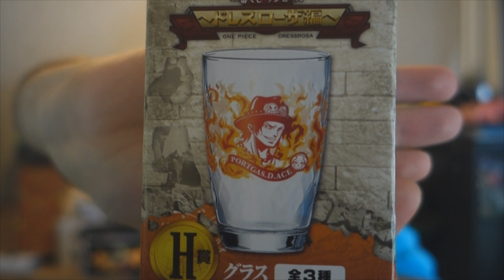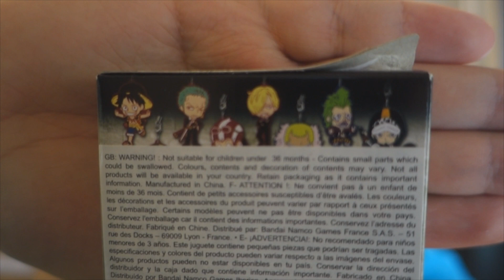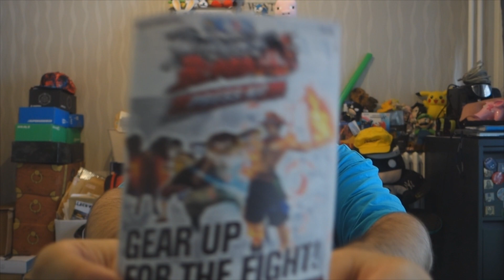Déballage (Unboxing) | PressKit DE FOU: One Piece Burning Blood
Hello ! On s'retrouve pour la vidéo unboxing déballage du Press Kit de One Piece Burning Blood avec plein de goodies !

La vidéo a été filmé avec le Sony: DSC-RX100M3